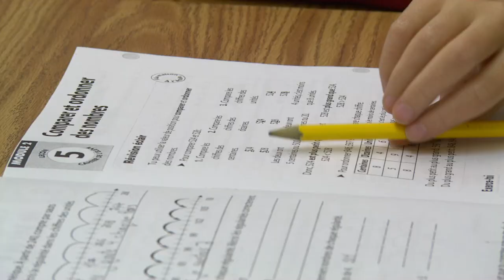Winnipeg teacher puts an end to homework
If kids don't have homework, they will have more time to be active and engage with their families. That's the philosophy being used with one Winnipeg school's Grade 4 students